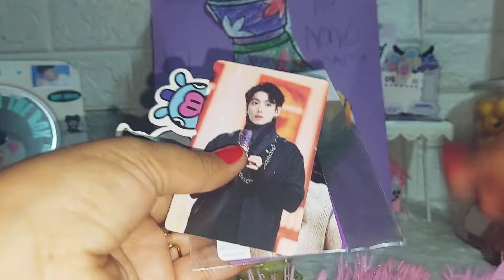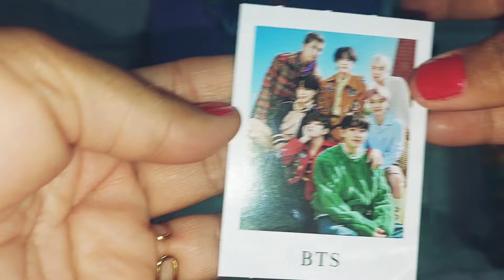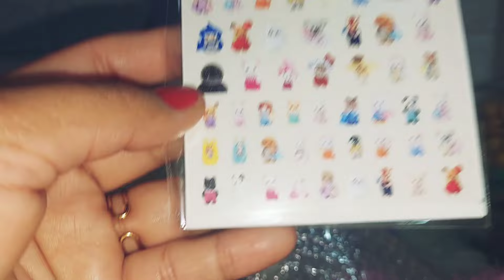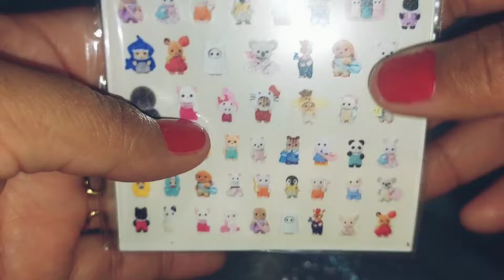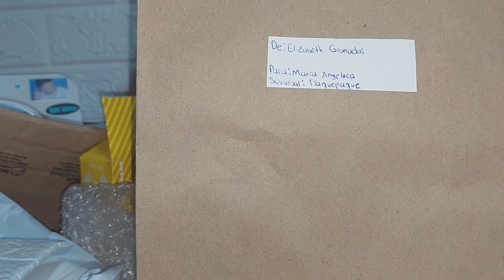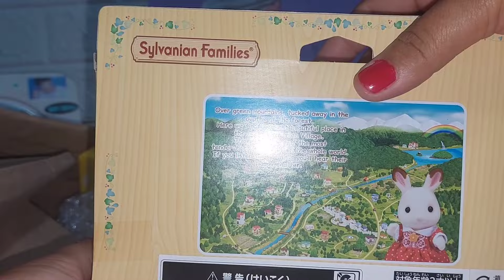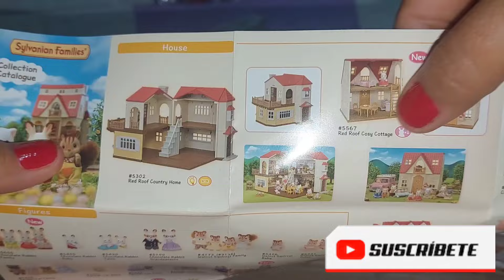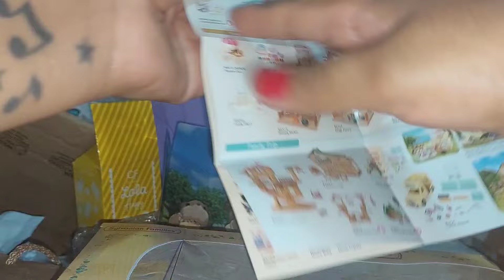Mis regalos del día de las madres 💐💐💐😍🙏